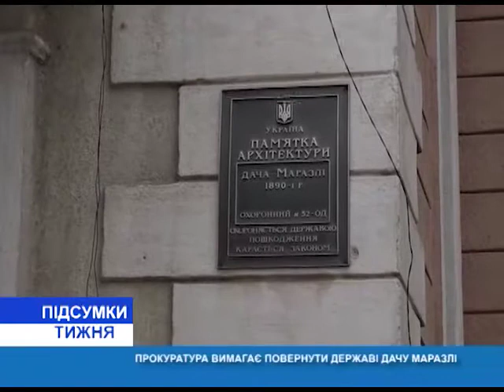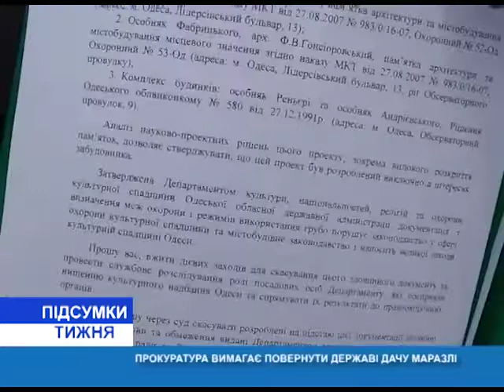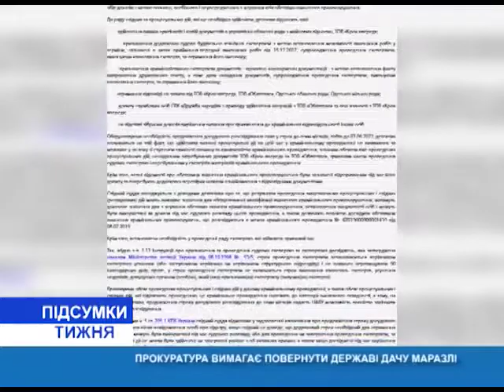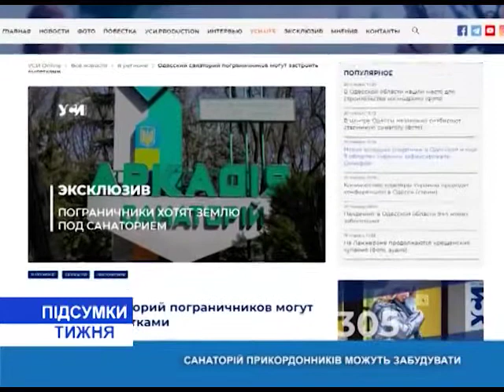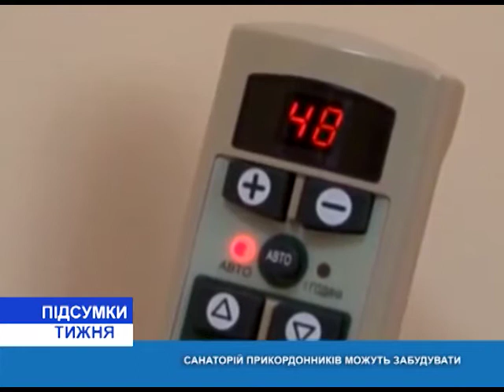Итоги недели(рус.) от 22.01.2022